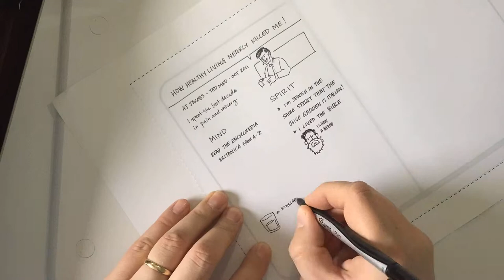AJ Jacobs - "How Healthy Living Nearly Killed Me" - TED MED Talk - Sketchnotes